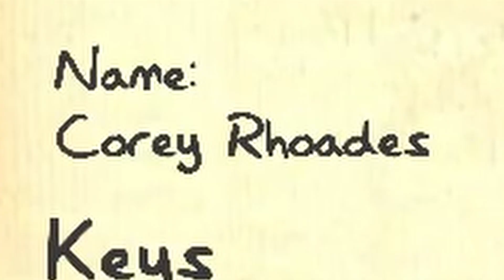Me And Hudson Play Phasmophobia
you know im unmotivated to make videos when it takes me 10 days to make a new one, i am still on this break, i just filmed this one before i left and thought i would finish it for you guys

Me and Hudson had a blast playing phasmophobia, personally one of my favorite games. Maybe we will see more content from Hudson in the future

Intro + Outro: Pineapple Paradise - Julian Avila